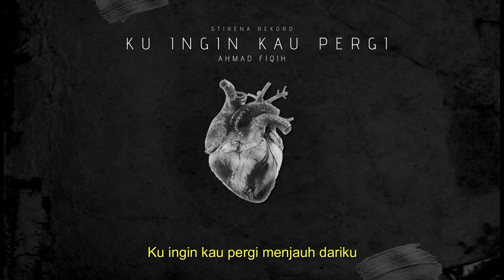Ahmad Fiqih - Ku Ingin Kau Pergi (Audio Lyrik)